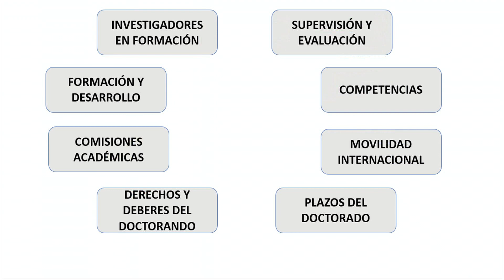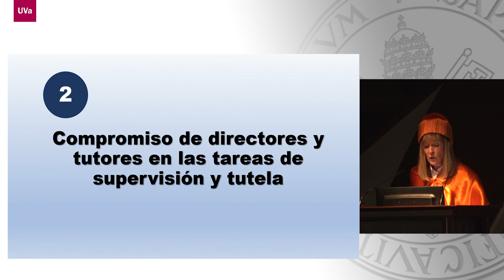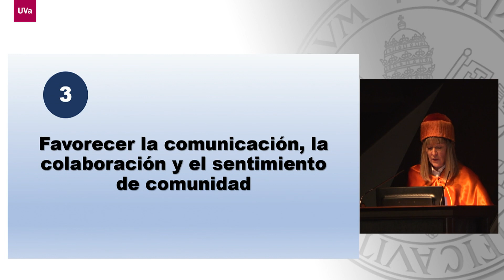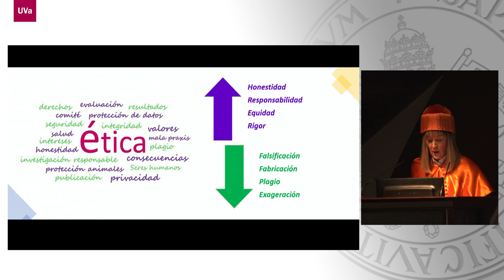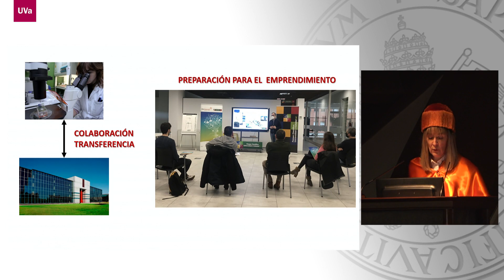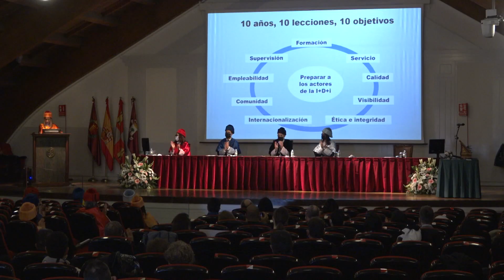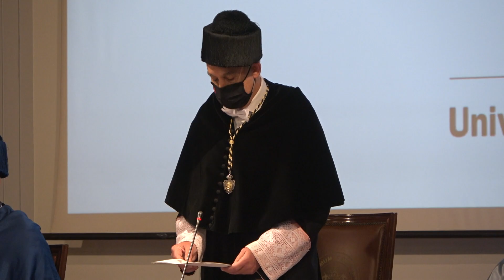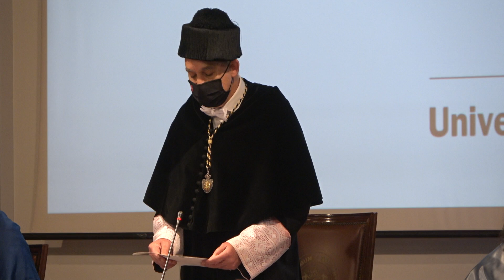DÍA DEL DOCTOR 2021, "FESTIVIDAD DE SAN NICOLÁS"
La Universidad de Valladolid celebra el acto del Día del Doctor

El 16 de diciembre, en el Paraninfo del Palacio de Congresos Conde Ansúrez, se celebró el solemne acto académico del Día del Doctor con motivo de la Festividad de San Nicolás, en el que se homenajea a los nuevos doctores que han leído su tesis doctoral el pasado curso 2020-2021 y se entregan los diplomas a quienes han confirmado su asistencia a dicho acto. En él ha intervenido el Coro de la Universidad de Valladolid, dirigido por Javier Fajardo.

El acto se ha desarrollado según el siguiente programa:

   1.- Promesa de los representantes de los nuevos Doctores y breve intervención sobre su tesis doctoral por áreas de conocimiento

- Area de Arte y Humanidades
María Angeles Esandi Baztán  hará una breve presentación de su tesis “La teoría funcional de la Lexicografía y su aplicación a la construcción de diccionario especializados. Una propuesta de diccionario de expresión gráfica en la ingenería”.

- Area de Ciencias
Ignacio Pérez Ortega hará una breve presentación de su tesis “Polimerización de Norborneno y Alquenil-Norborneros catalizada por complejos bencílicos de paladio complejos arílicos de níquel: efectos en la estructura de polímero y su aplicación en catálisis soportada”

- Area de Ciencias de la Salud
David García Azorín hará una breve presentación de su tesis “Evaluación de los datos de alarma en el paciente con cefalea en urgencias: el bueno, el feo y el malo”

- Area de Ciencias Sociales y Jurídicas
Andrés Iván Dueñas Castrillo hará una breve presentación de su tesis “Las  comunidades autónomas como laboratorios de democracia: participación de los ciudadanos y relaciones entre poderes”

- Area de Ingenería y Arquitectura
Francisco José Valbuena García hará una breve presentación de su tesis “Diseño y estudio energético de un edificio de consumo de energía casi nula. Planteamientos de sostenibilidad”

   2.- Entrega de Diplomas a los Doctores del curso 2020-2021.
   3.- Intervención de Carmen Camarero Izquierdo, directora de la Escuela de Doctorado, con el título: “Escuelas de Doctorado: lecciones aprendidas en 10 años”.
   4.- Intervención del Vicerrector de Investigación, Innovación y Transferencia, Óscar Martínez Sacristán
   5.- Intervención del rector, Antonio Largo Cabrerizo

Realización:
Audiovisuales UVa